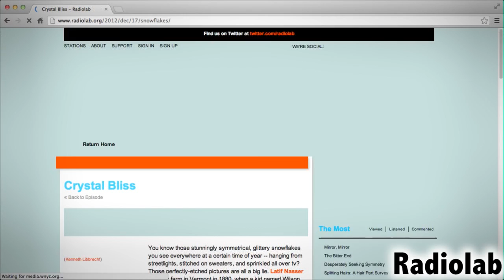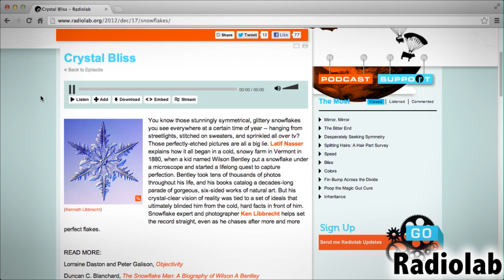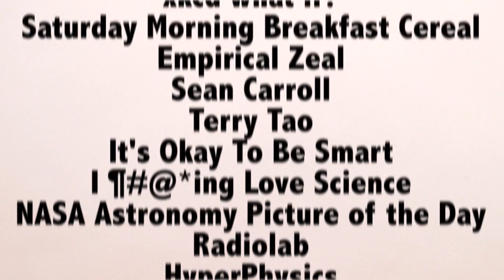The BEST Science Online (Henry's List)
Youtube Channels

And twitter - @minutephysics

Thanks to Perimeter Institute for support.